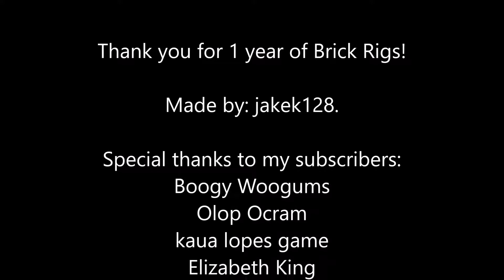ONE YEAR OF BRICK RIGS | THANK YOU FOR THE SUPPORT!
A year went by quickly!